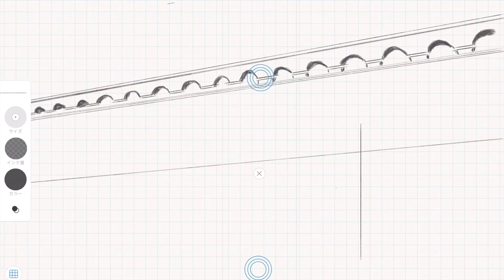iPad Pro と  Pencil で絵を描いてみた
iPadProとApplepencilで絵を描いてみました。使用感はかなり鉛筆に近いです。
使用したアプリはAdobe Sketchです。
動画は倍速になっております。